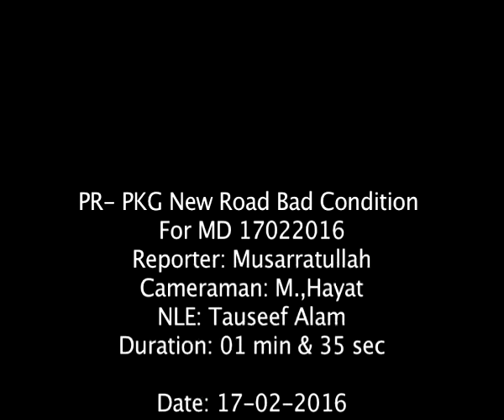New Road Bad Condition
New Road Bad Condation